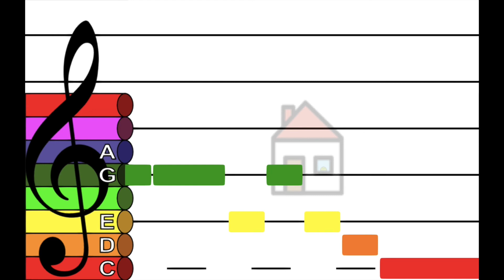Great Big House In New Orleans - Treble Clef Boomwhacker Play Along